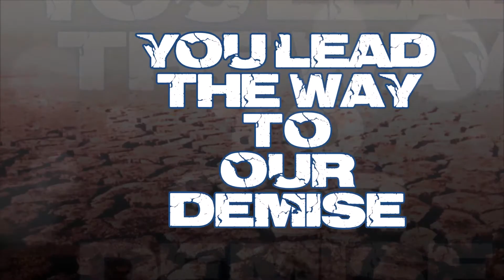ATERRA - All Born in Pain [OFFICIAL LYRICS VIDEO]